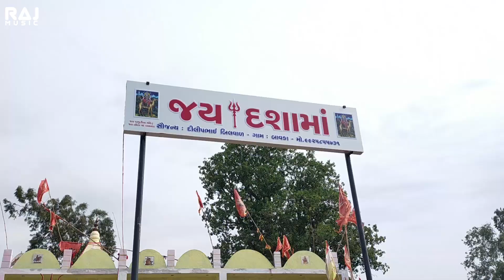Chal Minavada (ચાલ મીનાવાળા) | Arjun R Meda 🎶 | New Dashama Special Gafuli Song 🎉 | Raj Music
Chal Minavada (ચાલ મીનાવાળા)" by Arjun R Meda 🎶 | Enjoy the latest Dashama Special Gafuli song 2024 🙌. This devotional and cultural hit brings you the perfect blend of traditional vibes and modern tunes.

💫 Credits :-

🎶 Title: Chal Minavada (ચાલ મીનાવાળા)
🎤 Singer: Arjun R Meda
✍️ Lyrics: Arjun R Meda
🎶 Composer: Arjun R Meda
🎙️ Recording: Narmada Studio (Dahod) – Jignesh Palas
🎬 Act: Arjun R Meda & Priyanka Mandloi
📸 Cameraman: Alkesh Bhabhor
🎥 Director: Lalit Palas
✂️ Editing: Jignesh Palas
🎨 Design: Jignesh Palas
🙏 Special Thanks: Suresh J Damor, Mahesh Meda, Arvind R Meda
🎵 Label: Raj Music